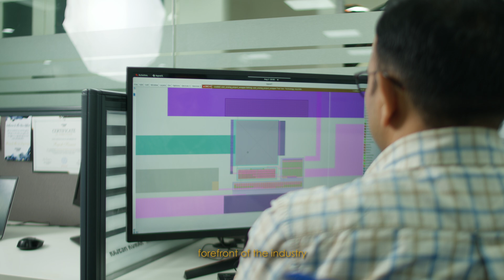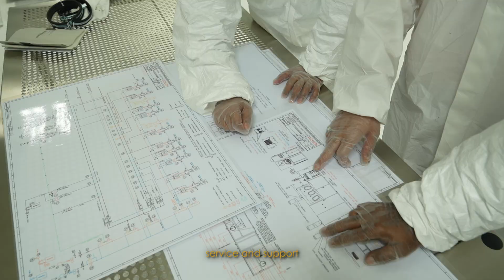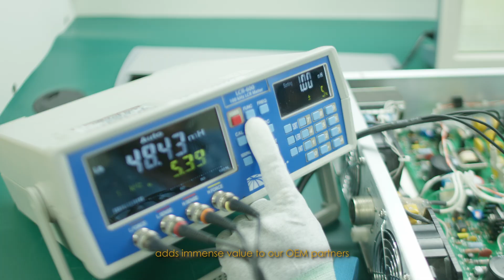Who We Are: Orbit & Skyline - Your Trusted Semiconductor Solutions Partner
Orbit & Skyline is a leading provider of turnkey solutions in the semiconductor industry. With a team of experts who bring global fab experience in equipment engineering, process engineering, and facility management, we offer a comprehensive range of services tailored to semiconductor OEMs and device manufacturers.

Our solutions are designed to meet the evolving needs of the semiconductor sector, providing unmatched support in fabs across the globe. Whether it's maintaining cutting-edge equipment, optimizing processes, or managing facilities, Orbit & Skyline delivers with a customer-first approach. As a rapidly growing semiconductor services company, we pride ourselves on exceeding expectations and building long-term partnerships in the industry.

Learn more about how Orbit & Skyline is powering the future of semiconductors!